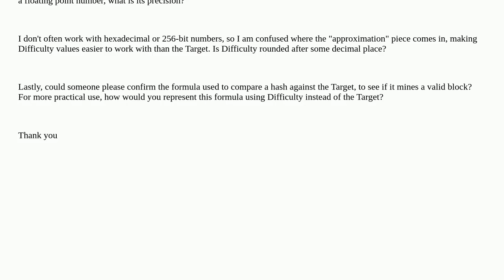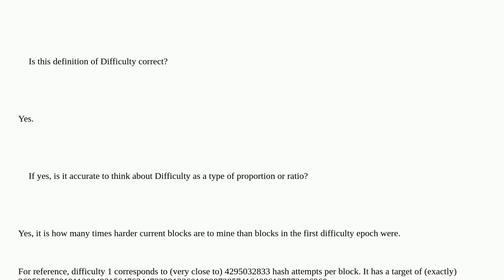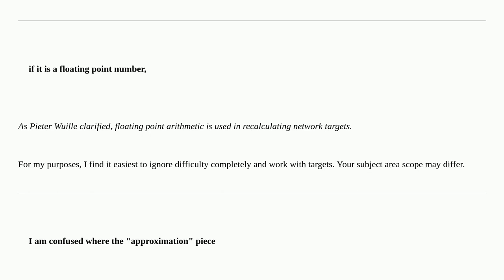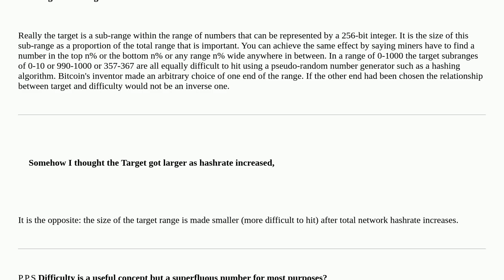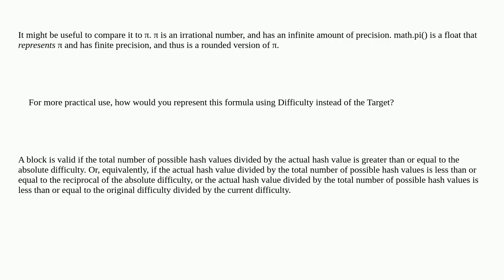Bitcoin: What is the numeric precision of Network Difficulty?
What is the numeric precision of Network Difficulty?

A special thanks goes out to the community

  difficulty precision hash